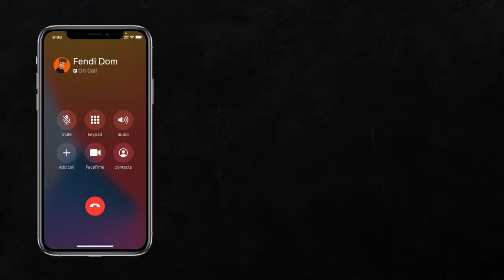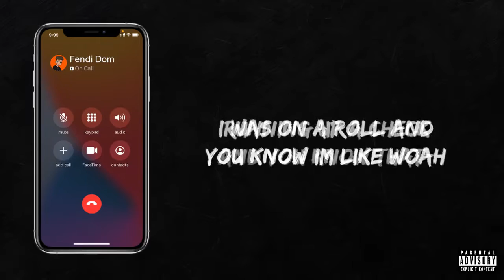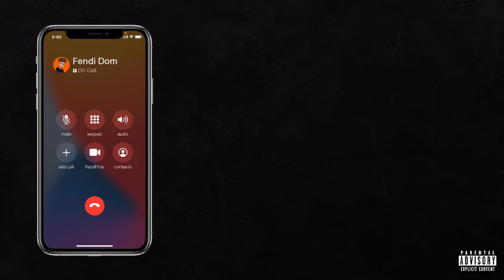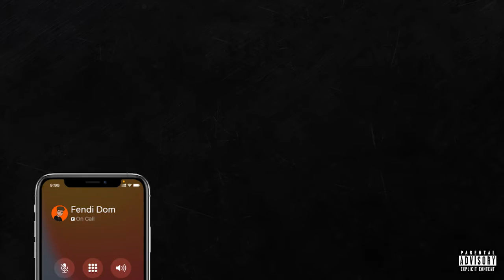Fendi Dom - On Call (Official Lyric Video)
[Intro]
On call, gotta ball
Shawty on call
Now I gotta ball
Tryna to get a move on yeah
Shawty wanna move on yeah

[Chorus]
I know shawty wanna move on, now I gotta ball
Running up a check and you know I'm on call
I've been on a roll yeah flexing like woah
And I run it up yeah I stay ten toe

[Verse]
Ima grind I don't care what you say
And I run it up just so I get paid
I just hit a lick yeah stay with my gang
Ima run it up and you know we not the same
Cashout, on a roll, yeah we get our bag out
You be always playing while I just took the bag route
And I know you mad that I be in my bag now
If you wanna talk we can spray you with a couple rounds
Shawty always playing so she left me heartbroken
Left me on open like baby is you joking
Hop inside a foreign yeah I hop inside a lotus
Running up a check yeah that's the main focus
Flexed up, we going harder than ever
Running that up and you know we balling yeah
I was on a roll and you know I'm like woah
Running up a check and you know that-

[Verse]
Felling kinda bored might drop a song today
And I'm making hits like every day yeah
And I'm in a 'Rari tryna get paid
Skirting off the lot with a new gang
I just run it up and I cash out
And I run it up getting to my bag now
Get a guap, yeah I know, come with new sound
And I run it up, new stu with a new sound
Flex up, Ima get to my bag
Running up a check yeah you know I do that
Ima run it up yeah something you never had
And I run it up yeah I'm getting to my bag
Flexed up with some new racks
And you know that I blew that
Iced out like my genes yeah I know
Woah, Woah